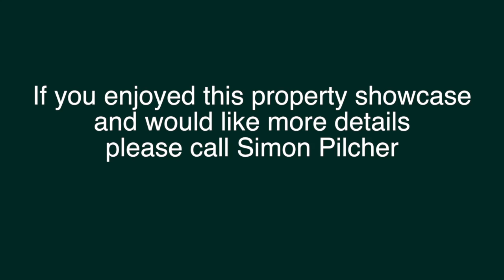Cinematic Property Video Production by 1 Minute Media, Sydney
Showcase your home for sale with a beautiful property video.
Buyers love video and our cinematic techniques create an emotional connection even before an inspection. One buyer told us that after viewing our video showcase they "dreamed of buying" the property that night. That is exactly what we set out to achieve when we create your property video!